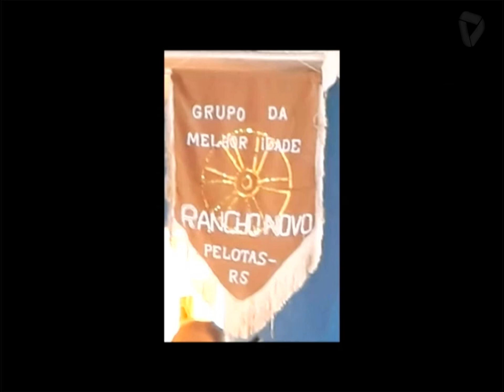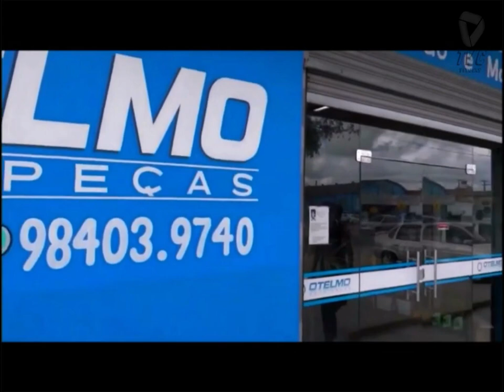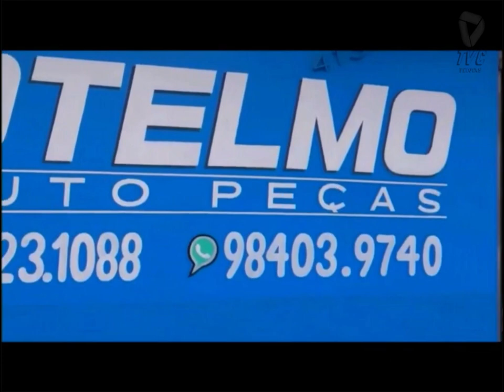SINTONIA 28 10 22